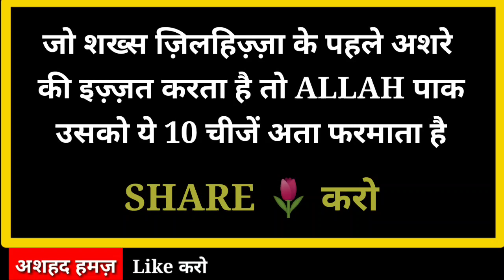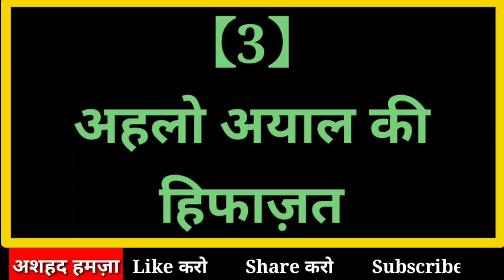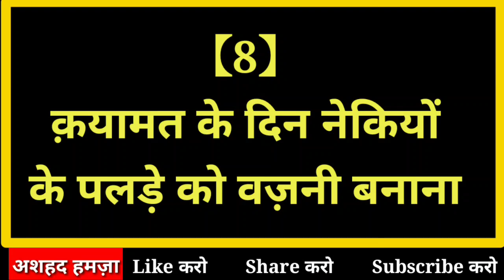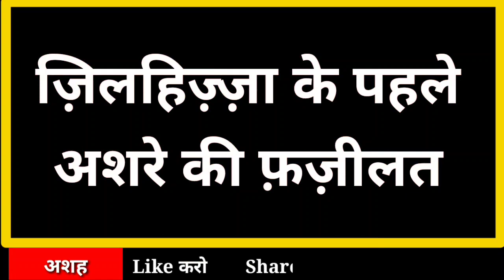ALLAH का फरमान है ! जो ज़िलहिज़्ज़ा के पहले 10 अयाम की इज़्ज़त करता है में उसे 10 चीजें अता करता हूँ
Eid al azha ki pehle Ashre ki fazilat aur Martaba
Qurbani kyon karte he
Qurbani ki dua
Qurbani ka waqiya
Qurbani kese ki jati he
Eid al adha ki haqikat
philosofy of Eid al adha
hazrat ibrahim as ki qurbani ka waqiya
Hasan aur hussain ki Eid
Nabwi Eid kiya he
ibrahim aur ismail ki qurbani ka qissa
Bakra Eid ki khoobshurat hadees mubaram
Bakra Eid kab he
Qurbani kis janwar ki karain
Qurbani karne ka tarika
Qurbani me masael
Bakra eid ki namaz ka tarika hindi me
Eid al azha ki namaz ki niyat kese karen
Madni Zindagi